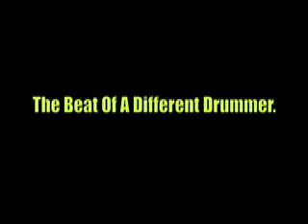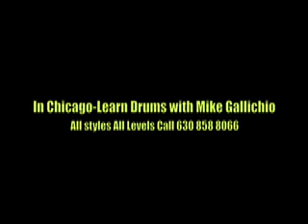The beat of a Different Drummer.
To study drums and percussion with Mike Gallichio when in Chicago / Glen Ellyn IL.